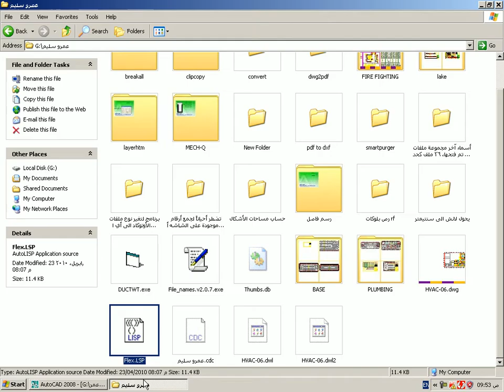flex شرح اوتوكاد عربي